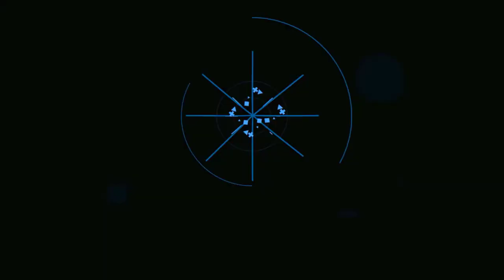Border Police Dog Duty: Sniffer Dog Game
Do your police dog duty at army check post! Control the borders checkpoints of your country in all new police dog games. Sniff out every vehicle, Check under Car Tires and Suspicious truck Vigilantly. Catch the criminals, Stop Robbers who robbed bank and trying to escape border checkpost.

Chase for every possible crimes and criminals you have to stop Smugglers trying to sneak in and out in this border game. Time to perform Police Dog Duty to control Border Crime 2019. Help Police Cops to catch smugglers who are trying to smuggle drugs and illegals weapons as trained Sniffer Dog.

Play this army Check post Border Patrol police dog games! work day and night to stop the flow of illegal criminal activities across the borders checkpoints. There are multiple check post at which the space patrol delta soldiers and border patrol officers observe Suspicious Activity to stop smuggling with sniffer dog.

Play ultimate criminal pursuit and don’t let the city turn into a crime place. Hunt down mafia criminals,gangster crime and made prison escape mission fail as you are a trained German shepherd. This us army Police paw patrol border games is specially made for the lovers of dog games. Police paw patrol game is an action packed crime game with the best chasing missions. As a trained security police officer, your duty is to keep an eye on every suspicious activity.

Chase, Sniff Run and perform different actions! There will be a different mission to accomplish each level. The missions are going to be intriguing and interesting. Thus, the game is surely going to become an exceptional one for every game. Use the control buttons appearing on the screen to regulate the movement and direction of the dog. There will be action buttons as well that you can use to perform different actions in the game.

Missions are designed by keep in mind the criminals activity happening on border check points. As the Border patrol police officer, with police it's also your duty to keep the borders safe. Keep patrolling different border check posts and sniff out the criminals.

For those looking for a fun and exciting game, Border Police Army Dog Duty is a must-have to play. It is an adventure-filled game that has a distinctly appealing gameplay. This is surely going to keep you captivated for a long time.

Top Features.
. Multiple border check posts
. Army Dog Training Simulator
. Sniffer dog paw patrol game
. Number of challenging missions
. Epic Police cop dog duty
. Chase gangster,mafia or terrorist
. Epic Border Crime Simulation